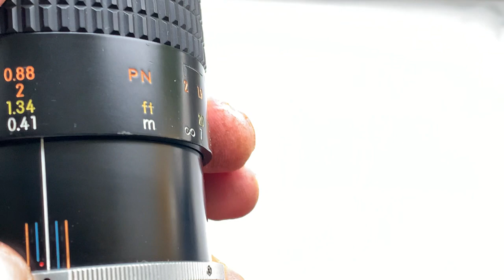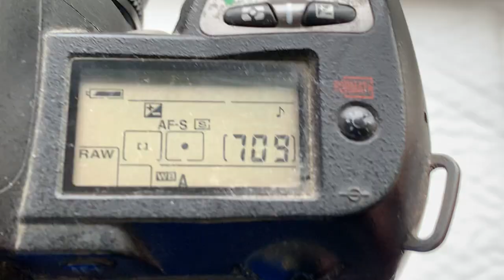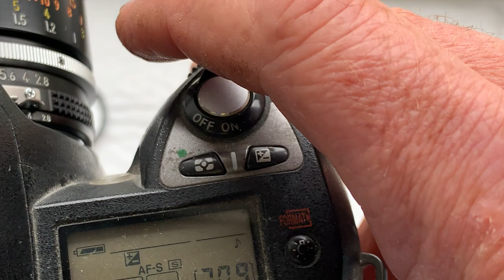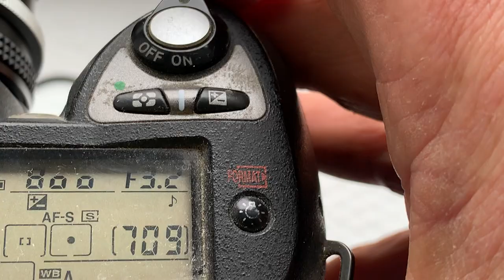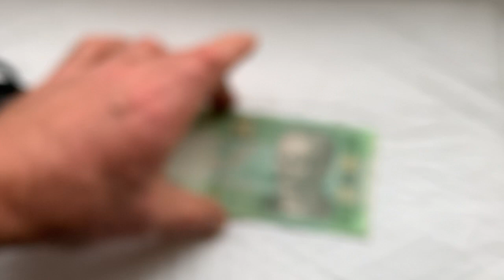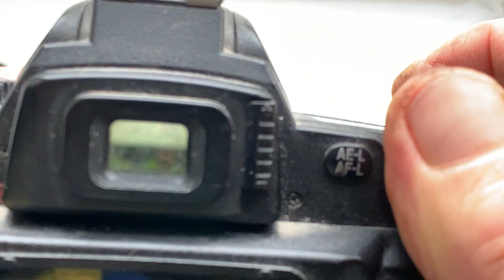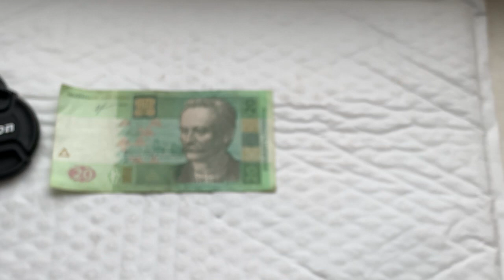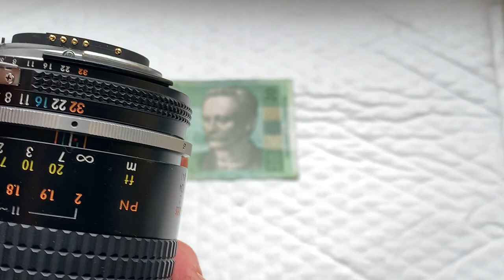Micro Nikkor Ai-S 105 mm/f2.8-32 with programmable Dandelion chip.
300$.
Для покупки этого объектива пишите мне на почту:
Андрей Курьянов.
Andrey Kuryanov.